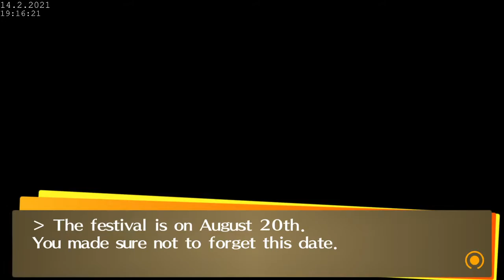Persona 4 Golden Full Playthrough - Part 26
b o n e l e s s